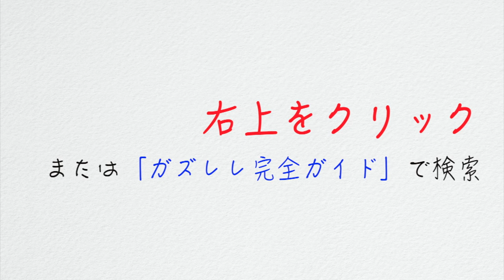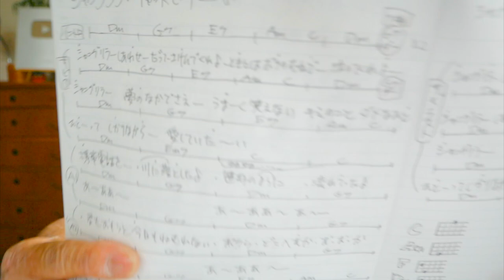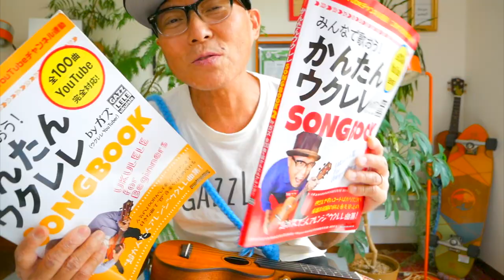シャングリラ / チャットモンチー【ウクレレ 超かんたん版 コード&レッスン付】